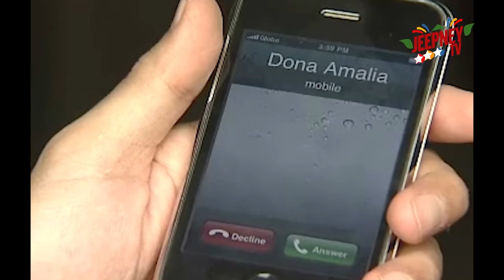Agua Bendita: Full Episode 119 | Jeepney TV